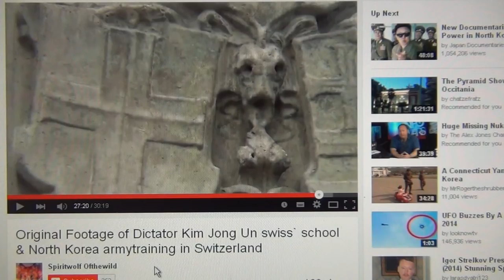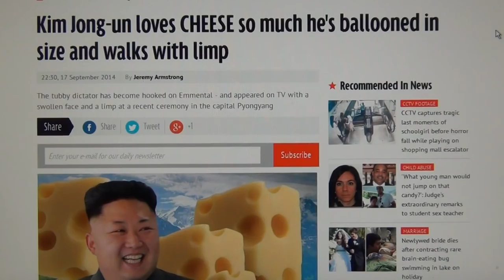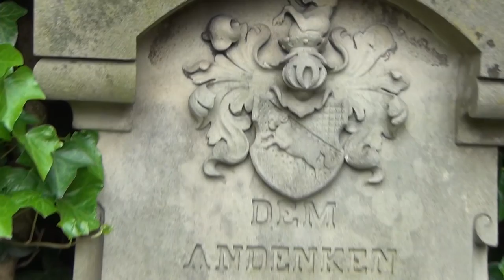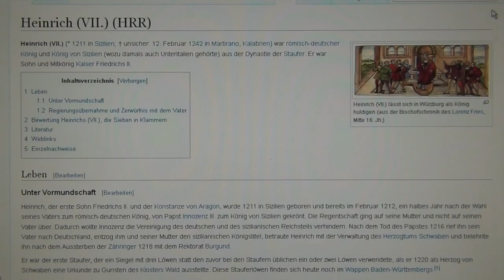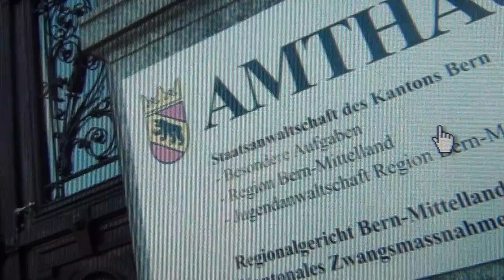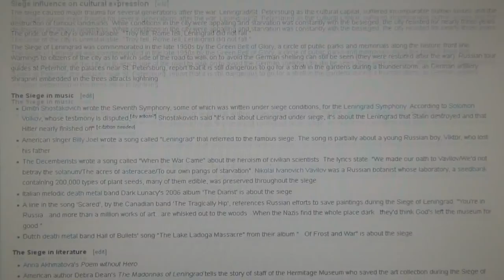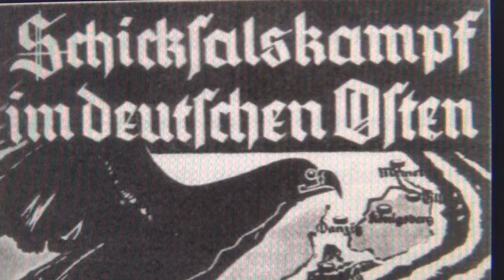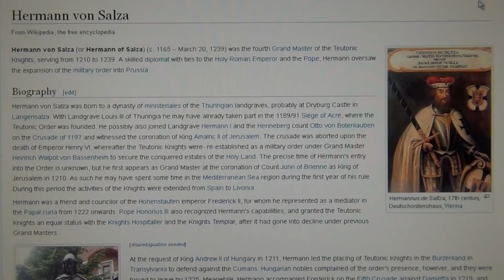Siege of Leningrad Related to Grandmaster Hermann von Salza & Hitler Aristocrat by Blood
THE HOLY ROMAN EMPIRE AND THE ORDER OF THE TEUTONIC KNIGHTS WERE VERY CLOSE AND ACTED AS ONE